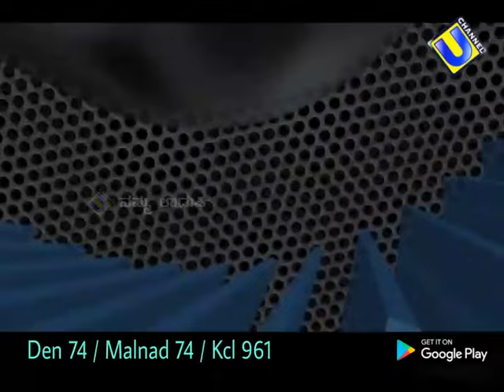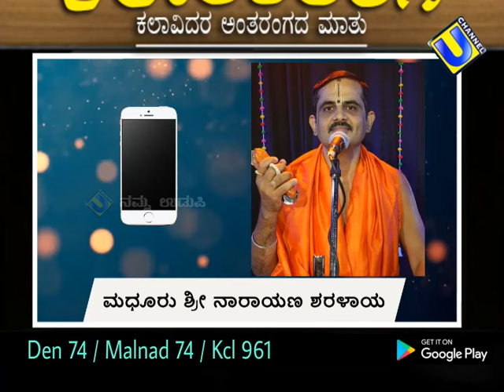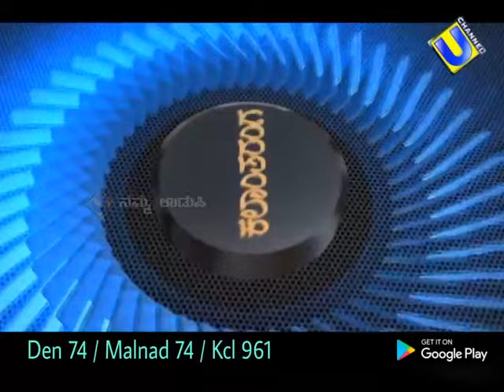ಕಲಾಂತರಂಗ ಕಾರ್ಯಕ್ರಮ || ಕಲಾವಿದನ ಅಂತರಂಗದ ಮಾತು || epi 191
ಖ್ಯಾತ ವಯೋಲಿನ್ ವಾದಕರು ಡಾ. ಪಿ. ಶ್ರೀಧರ ಆಚಾರ್ಯ